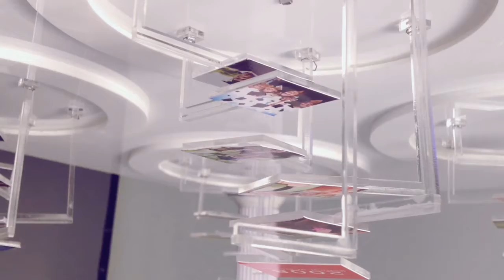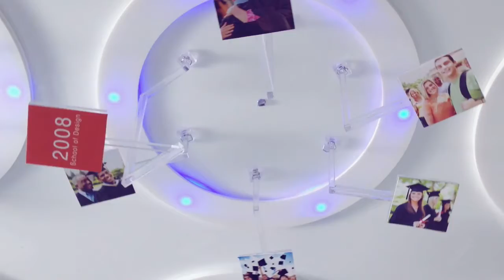Youth Path Yearbook by Xi Jiutian and Li Yuhui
This MDes (Interaction Design) studio "Embedded Interaction Workshop" is lead by Michael Fox and tutors include Michael Lai, Tequila Chan.

Youth Path is an interactive ceiling yearbook to be positioned in the campus of HKPU. The concept is to let multiple people create their memory and history connected to a remarkable and sustainable environment, and recall their memory at a nice moment -- back to visit HKPU. Youth Path is also aimed to create a history together and keep that history in the environment, like the environment remembers them, too.